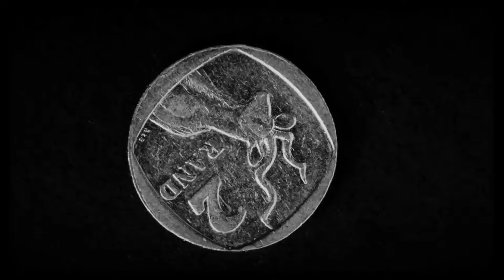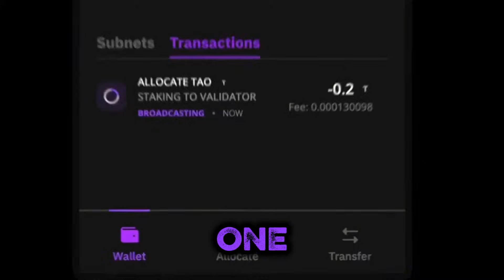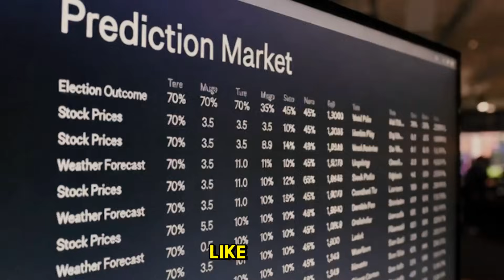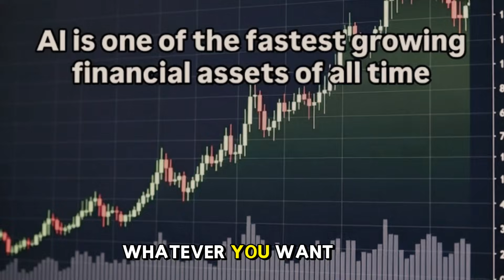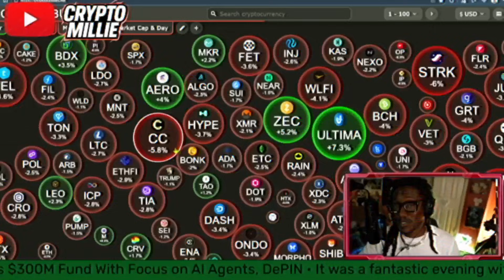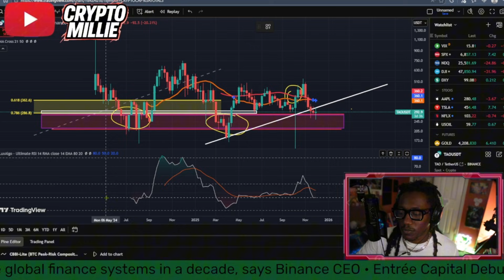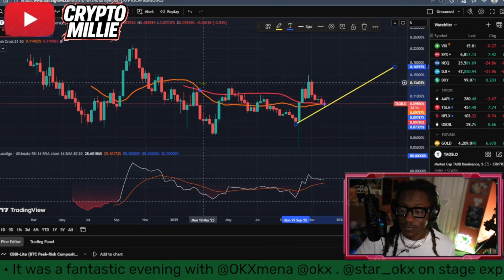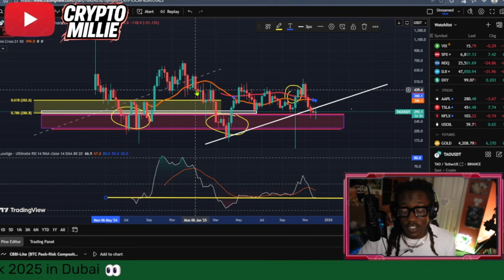Bittensor TAO could be WAY bigger than Bitcoin! | AI GIANT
Bittensor Explained: TAO Tokenomics, TaoFlow, and Why AI + Crypto Could Be HugeBittensor is an incentive alignment engine that redirects massive computing power—equivalent to 12-24 nuclear power stations worth of energy—toward creating and providing decentralized artificial intelligence. Think of it as what Bitcoin did for money, but for AI: a thermodynamic computer that stitches together global resources, rewards quality through competitive mining, and produces real value instead of pure speculation. With Bitcoin's tokenomics (halving, scarcity, 21M cap) combined with the fastest-growing tech narrative in the world, TAO sits at a unique intersection.In this video, we break down what Bittensor actually is, why the new TaoFlow mechanism changes everything for subnet owners, and where TAO might be headed from both a macro and technical analysis perspective.🔐 Your TAO deserves a wallet built by the people who created Bittensor. Crucible is the only TAO-native wallet with Ledger integration, built by Bittensor's founding engineers. Stake, allocate, track your P&L, and transfer—all in one place. See your alpha positions across subnets and use the Smart Allocator to put your rewards to work automatically.

Timestamps:
0:00 - What is Bittensor?
1:22 - Crucible Wallet (Sponsor)
2:21 - Why Bittensor clicked for me
4:57 - Subnets and building on Bittensor
5:25 - TAO tokenomics vs Bitcoin
6:18 - TaoFlow explained
10:00 - Macro outlook and liquidity
11:06 - TAO technical analysis
14:40 - Final thoughtsConnect:
💬 Drop your thoughts on TAO and TaoFlow in the comments